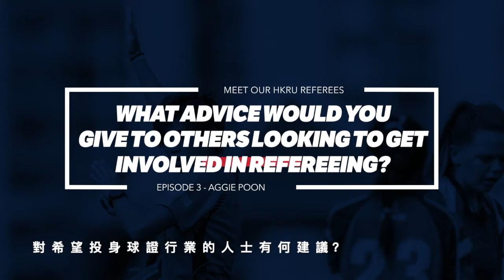Meet HKRU Referee - Episode 3 Aggie Poon